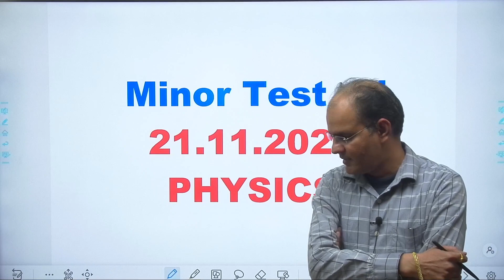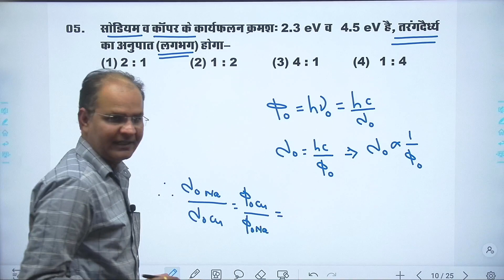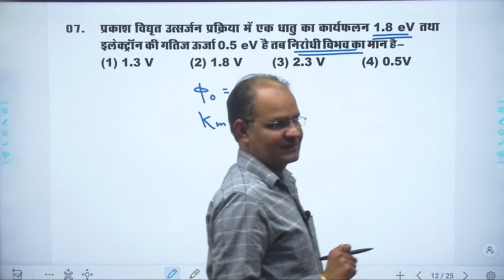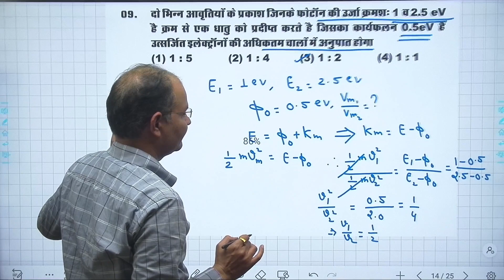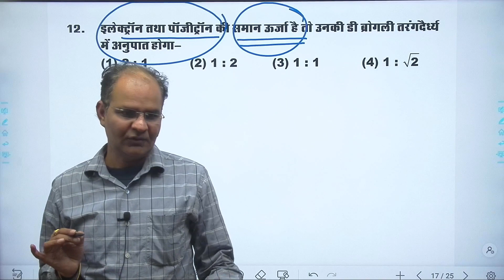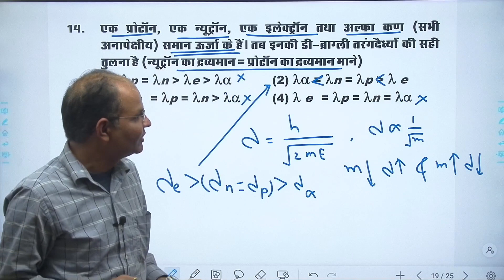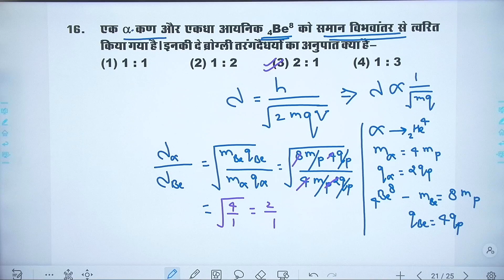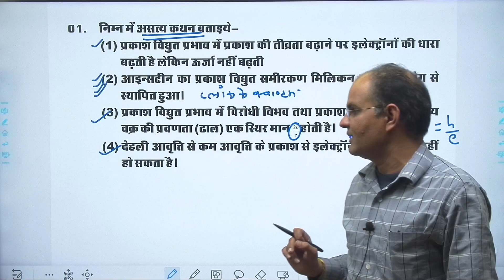rpsc grade 2 science test paper solution 1 physic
Physics Test Solution